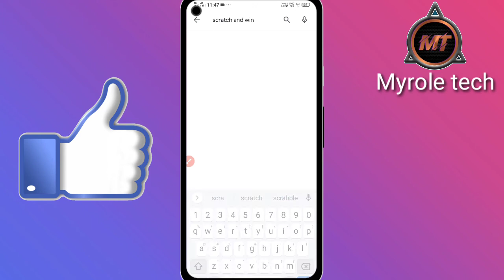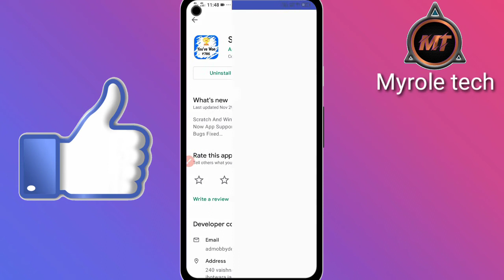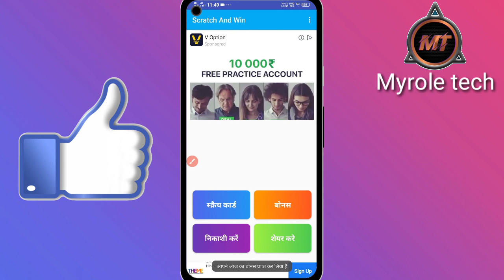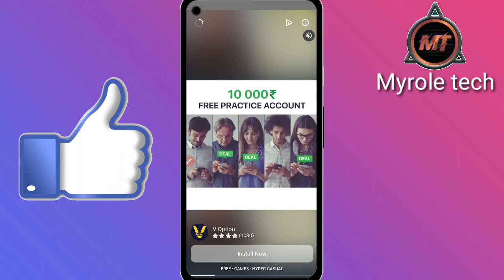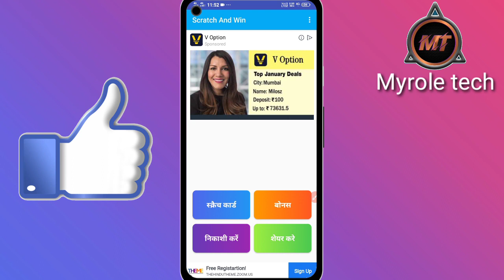Earn money online | Earn daily 1200 - 1300 With Proof | best earnings app 2021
1.earn money online daily
2. today's Earning App
3. Best Earning App
4. 2021 best Earning App
5. Best Earning App 2021

🤟Myrole tech🤟